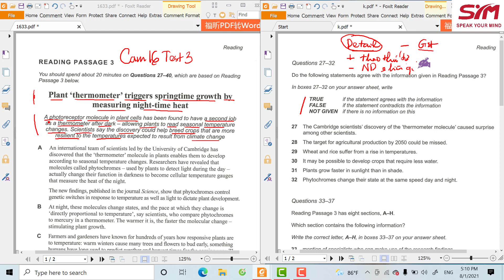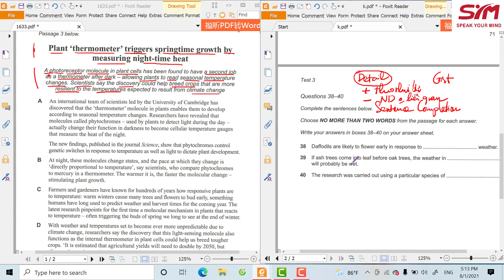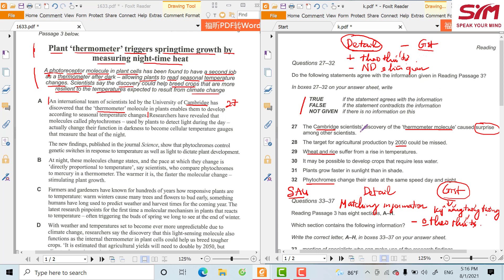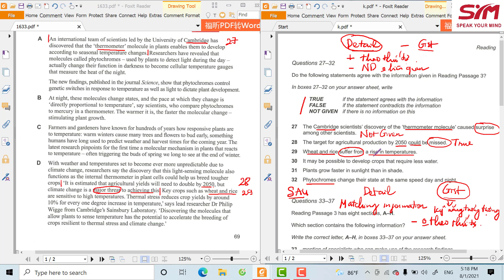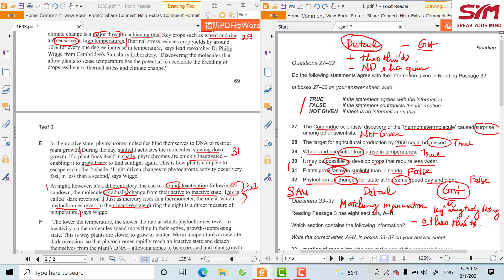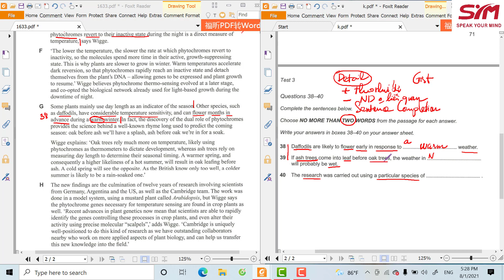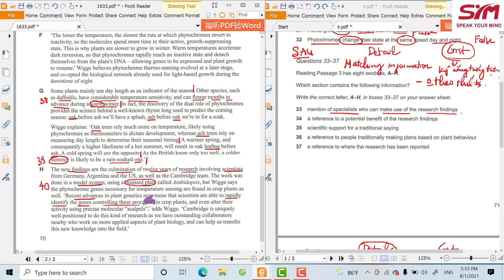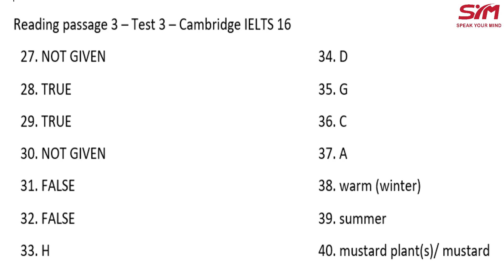Giải chi tiết IELTS Reading Cam 16 Test 3 Passage 3 | Hương Bunny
Giải chi tiết IELTS Reading Cam 16 – Test 3 – Passage 3 – Plant 'thermometer' triggers springtime growth by measuring night-time heat bởi cô Bunny (Hương, IELTS 8.0, Reading 9.0)

Cô tóm tắt chiến lược làm bài đối với dạng bài như sau:
Bước 1: Đánh giá các dạng bài để đưa ra chiến lược dạng nào làm trước, dạng nào làm sau:
- Dạng bài True – False – Not Given: Theo thứ tự nhưng nội dung KHÔNG liên quan
- Dạng bài Matching Information: Không theo thứ tự
- Dạng bài Sentence Completion theo thứ tự và nội dung liên tục
Vậy chúng ta sẽ làm bài True – False – Not Given trước, sau đó là Sentence Completion và Matching Information.

Bước 2: Làm dạng bài True – False – Not Given
Lưu ý phân biệt các đáp án True – False – Not Given:
- Trường hợp có thông tin: đáp án True hoặc False
- Trường hợp KHÔNG có thông tin: đáp án Not Given
3 bước làm bài
- Bước 1: TÌM: ưu tiên từ keywords dễ tìm đến khó tìm theo thứ tự như sau:
• Tên người
• Số (năm, phần trăm …)
• Thuật ngữ (thường có dấu ‘…’ hoặc in nghiêng
• Keywords thường (cần 2-3 keywords)
- Bước 2: HIỂU – Các loại keywords hiểu thường gặp:
• Tính từ (ví dụ: different, week)
• Động từ (ví dụ: suffer from, be able to, survive)
• Số thứ tự (ví dụ: first)
• Bị động (ví dụ: be used by)
Bước 2: Làm dạng bài Summary Completion
- Bước 1: Gạch Keywords trong bài và xác định loại từ (danh từ, động từ, tính từ, số…) cho từng chỗ trống
 - Bước 2: Tìm đoạn tương ứng trong bài (ưu tiên Keywords dễ tìm như Tên người, số, thuật ngữ…) - Bước 3: Tìm ra đáp án cho mỗi chỗ trống bằng cách sử dụng Synonyms
 - Bước 4: Đối chiếu đáp án đúng với đáp án A-G được cung cấp sẵn trong box

Bước 3: Làm dạng bài Summary Completion.
- Bước 2: Tìm đoạn tương ứng trong bài (ưu tiên Keywords dễ tìm như Tên người, số, thuật ngữ…)
- Bước 3: Tìm ra đáp án cho mỗi chỗ trống bằng cách sử dụng Synonyms

Bước 4: Làm dạng bài Matching Informaion
- Bước 1: Đọc câu hỏi và gạch keywords
- Bước 2: Ưu tiên làm những câu có thông tin liên quan tới những đoạn đã đọc
- Bức 3: Đọc những đoạn chưa đọc và làm những câu hỏi còn lại

Hãy follow cô để nhận những bài giải tiếp theo của Cam 16 và kiến thức IELTS nói chung nhé.

Các bước tự học ở nhà theo Series:
- Bước 1: Tự in đề/ mua sách Cam 16
 - Bước 2: Làm Test – căn giờ 20 phút/passage hoặc 1h/1 test đủ 3 passage
- Bước 3: Mở video của cô để nghe giảng về cách làm bài
 - Bước 4: Học từ vựng
- Bước 5: Thường xuyên xem lại để học từ vựng trong bài Học theo series “Unlock IELTS Reading Cam 16” này, cô tự tin các bạn tăng ít nhất 1.0 band điểm (chưa tính bạn nào có nền tảng tốt có thể tăng 2.0 hoặc 3.0 nữa). Nếu có bất cứ thắc mắc hoặc đóng góp nào, các bạn kết nối với cô: